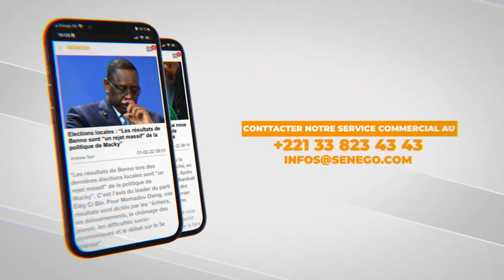Choc inédit : Ama Baldé vs Gris-Bordeaux ficelé